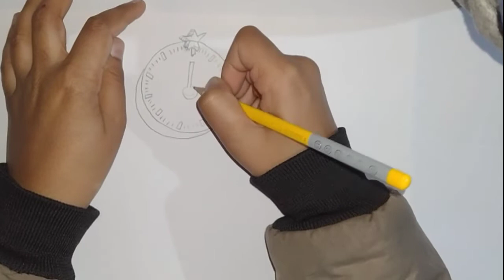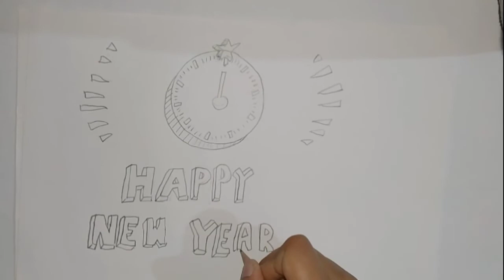Drawing on new year 2022||Happy New Year||Kanu Art gallery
Hello,guys